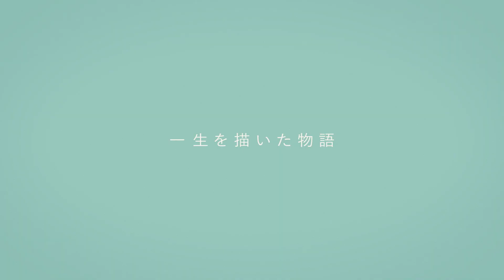SSFF & ASIA 2022にノミネート！_filmbum ORIGINAL「LAYERS」_Trailer ‹マルチな活躍が注目されるMEGUMIが初のショートフィルムをプロデュース！›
住宅ブランドLIFE LABEL・Doliveが運営する動画アルバムメディア「filmbum（フィルムバム）」が展開するショートフィルムプロジェクト「filmbum ORIGINAL」作品。

アカデミー賞公認・アジア最大級短編映画祭「ショートショートフィルムフェスティバル＆アジア2022」にノミネート。

『第62回ブルーリボン賞』助演女優賞を受賞するなど、俳優としても大活躍のMEGUMI。俳優業だけにとどまらず、ドラマ、カフェ経営、WEBメディア「＋COLLABORATE」でのプロデュース業もなどもマルチに活躍。

そして、今回「filmbum」と「＋ COLLABORATE」のコラボレーションとして手がけたのは初のショートフィルムプロデュース。MEGUMI自ら監督をオファーしたのが業界注目の新鋭・内山拓也監督。第33東京国際映画祭「TOKYOプレミア2020」部門上映作品『佐々木、イン、マイマイン』や、 King Gnu「The hole」、平井堅「# 302」などのミュージックビデオを手掛け話題に。また、劇中の楽曲プロデュースはHIP HOPアーティストのPESが担当。ストーリーを彩る楽曲はこれまでにないアーティストとしての新たな一面をみせてくれている。

『LAYERS』

高台に建つ家に暮らすカメラマンと画家の夫婦。
夫は写真を撮り、妻は絵を描く。

授かった娘は成長していくが、二人はなぜか子どもの姿のまま。

やがて娘は成人し、夫婦のもとを巣立っていく。

年老いてもなおシャッターを押し、筆をとる夫婦。
気づけば家の中は作品で溢れ、豊かな色彩に彩られた家は、まるで夫婦の人生を表すようだった。

二人の命が尽きた後のその家は、娘によって新たな記憶が積み重なっていく。

■本編公開予定： 2022年6月上旬

【プロジェクトサイト】
みんなでつくるアルバムメディア『filmbum』